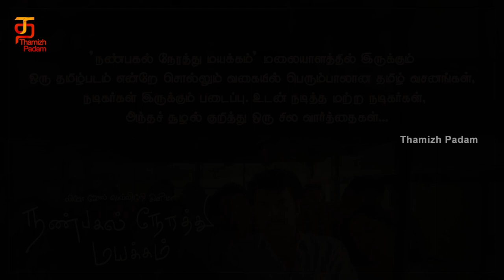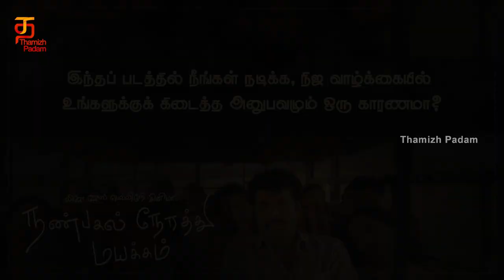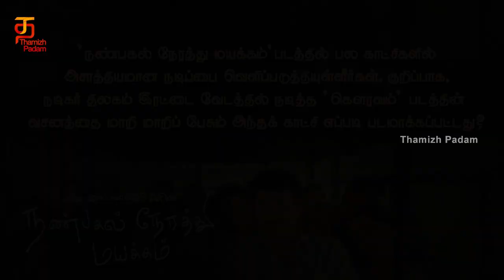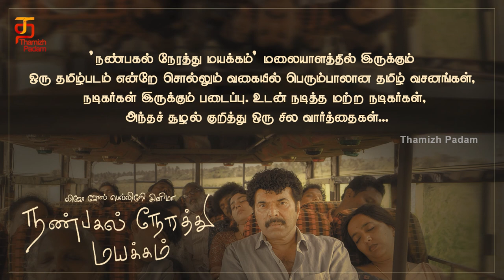நான் ரொம்ப ரசிச்ச பார்த்த படம் அது: Actor Mammootty | Nanpakal Nerathu Mayakkam Movie Interview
நான் ரொம்ப ரசிச்ச பார்த்த படம் அது says actor Mammootty at Nanpakal Nerathu Mayakkam Movie Interview on ThamizhPadam. Nanpakal Nerathu Mayakkam stars Mammootty, Ramya Pandian, Thennavan, Namo Narayana and Ramachandran Durairaj. Directed by  Lijo Jose Pellissery, produced by Mammoottykampany Films Pvt Ltd in association with Amen Movie Monastery.